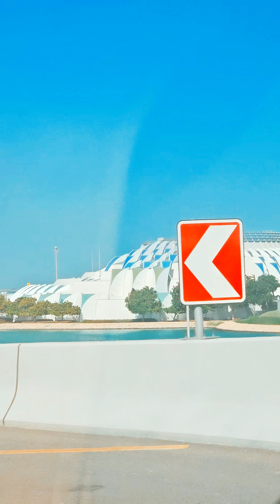দেখে নিন কাতারের দৃষ্টিনন্দন জায়গাগুলো | beautiful Qatar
কাতারের দৃষ্টিনন্দন জায়গা গুলো